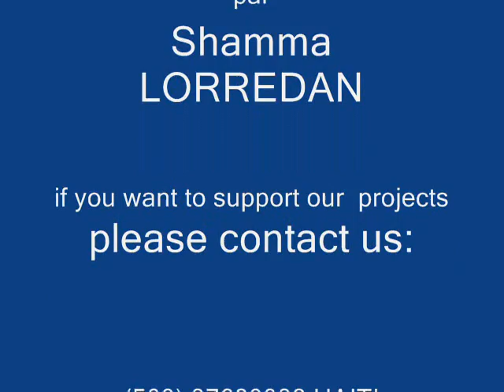Believer Croyant par Shamma LORREDAN.wmv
Une chanson de conviction et de la paix interieure!  covered
par: $hamma LORREDAN A.K.A BELIEVER 4 Life